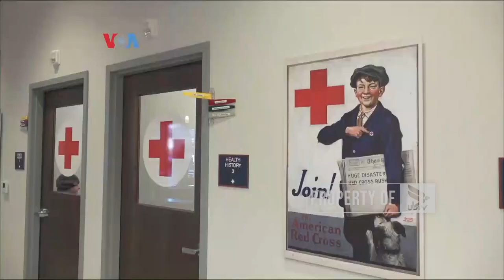AMERIKA KEKURANGAN STOK DAN PENDONOR DARAH - NEWS POINT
UNIVERSITAS BRAWIJAYA TELEVISI (UBTV)
43 UHF Channel Malang Raya
tv.ub.ac.id